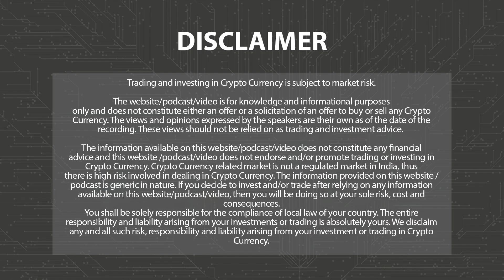Gujarat govt’s AI Plans: Signs MoU with IBM & Microsoft | Web3 | 3.0 TV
3.0 TV is a news channel which gives you the latest news on blockchain and cryptocurrency on a daily basis which include Bitcoin (BTC), Ethereum, LUNA, UST, DogeCoin, etc. We also give information related to NFTs, Metaverse, crypto scams and other educational information.

The Gujarat government has entered into agreements and signed MOUs with tech giants such as IBM, Microsoft, and NASSCOM to advance AI technologies within the state.